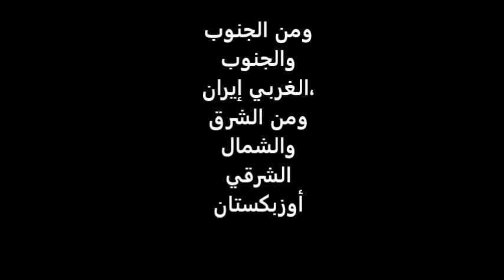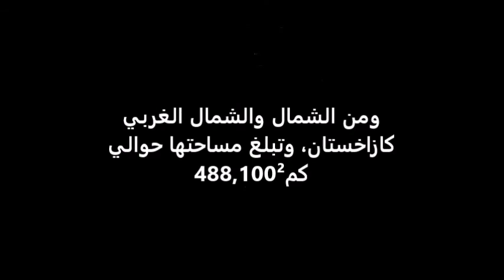تركمانستان تأمر مواطنيها بأغرب أمر فى العالم